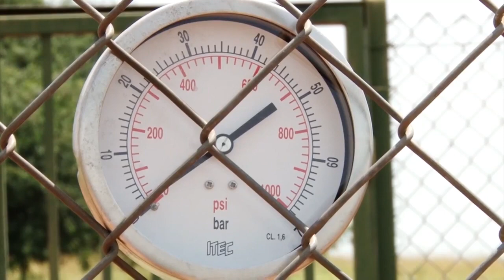NGOS ON OIL IN BUNYORO